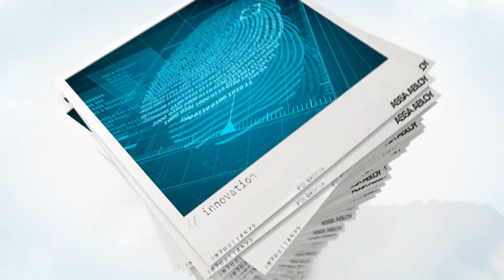ASSA ABLOY turn 20!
From humble beginnings as a traditional lock manufacturer supplying the Nordic region, ASSA ABLOY celebrates 20
years as a global leader in total door opening solutions.

1994, the year that South Africa celebrated its first free and democratic election, ASSA in Sweden and Abloy in Finland
merged to form the ASSA ABLOY Group. The Stockholm-listed company offered a comprehensive range of brands through Abloy (IKON, ABLOY, Trioving, VingCard and Cardkey) and ASSA (Arrow, Ruko, Solid and FAS).